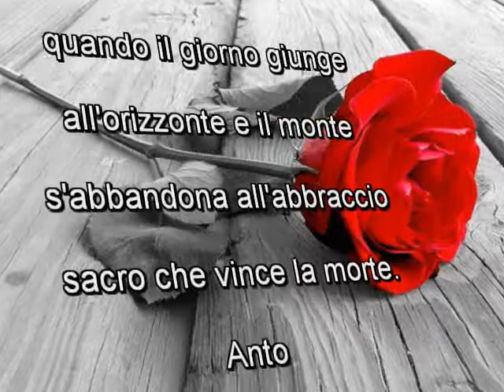Antonella Cavallo " nel silenzio"